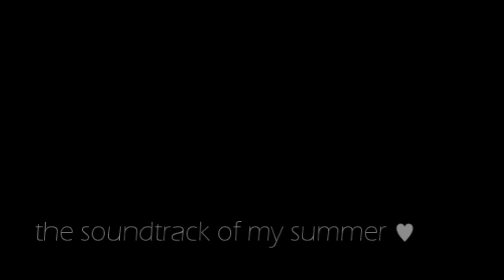kendall + james♥ » you'll always be my thunder ϟ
just a vidlet i did to calm my craving to vid Kames down. While i'm working on a real Kames video, enjoy this if you can. I liked it, but it's not awesome. I made the coloring, that's why it isn't pretty lol.

and i'm obseeeeeeeeeeeeeeeeeeessed with this song. And also, i had a fantastic weekend :D how was yours?